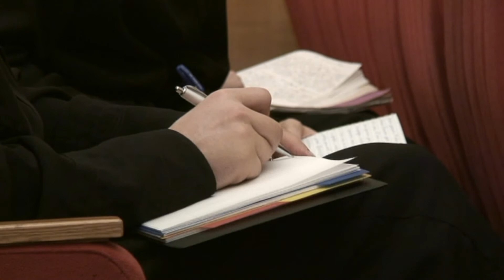Всё ли равно как верить? (МДА, 2011.09.09) — Осипов А.И.